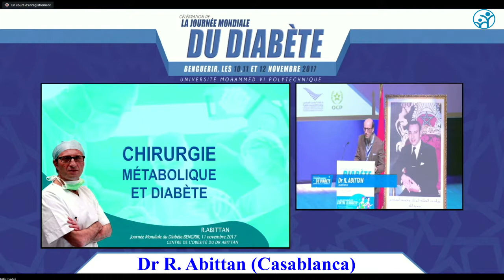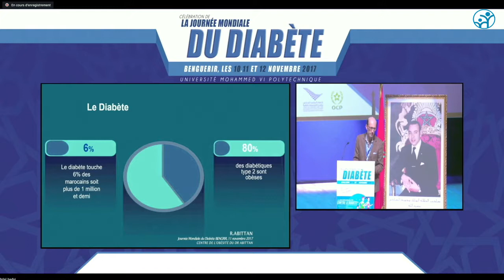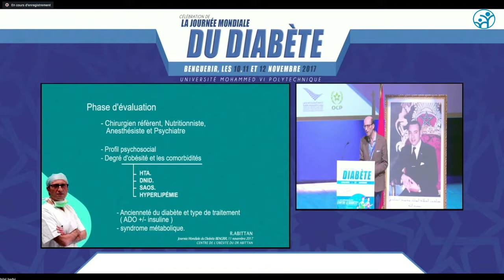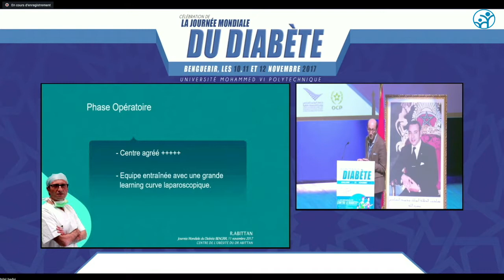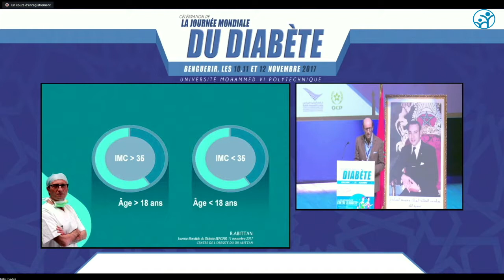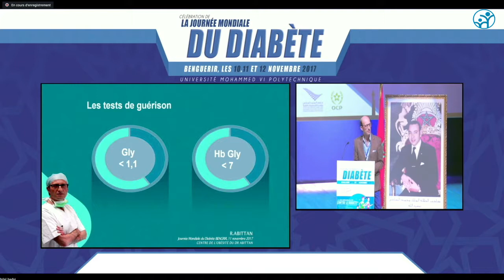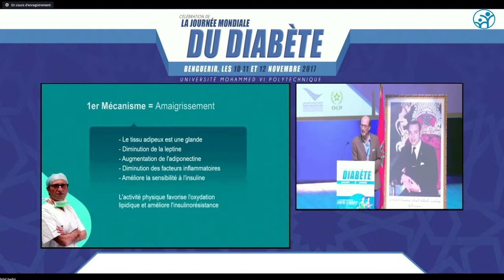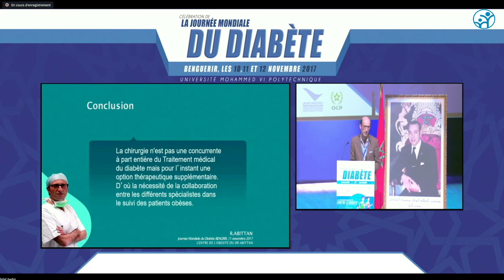Ligue Marocaine de Lutte contre le Diabète, Dr R. Abittan (Casablanca)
Ligue Marocaine de Lutte contre le Diabète. Célébration de la Journée Mondiale du Diabète.
À l’Université Mohammed VI Polytechnique. Benguerir, du 10 au 12 novembre 2017, Dr R. Abittan (Casablanca)